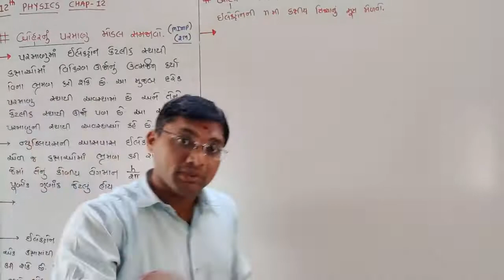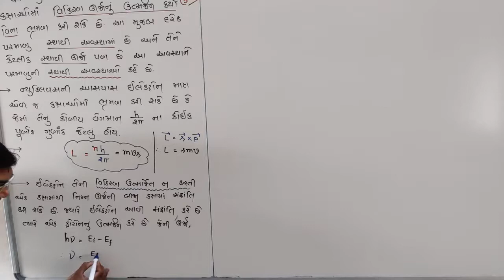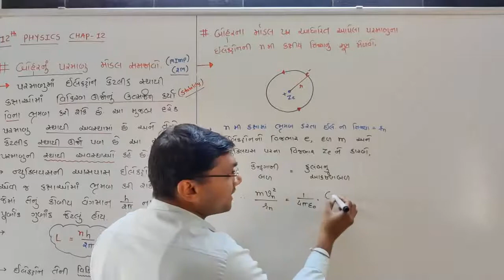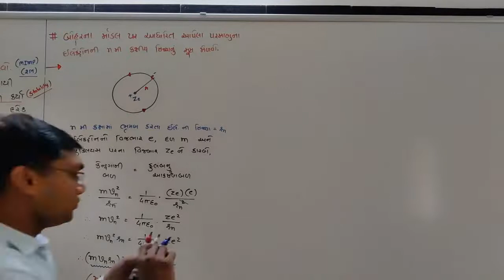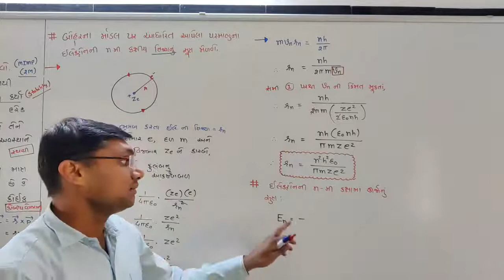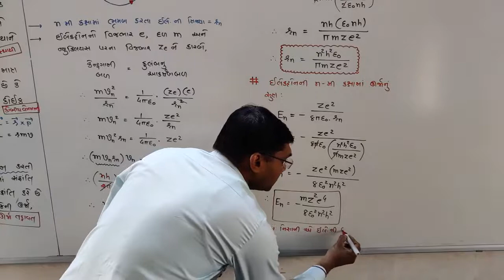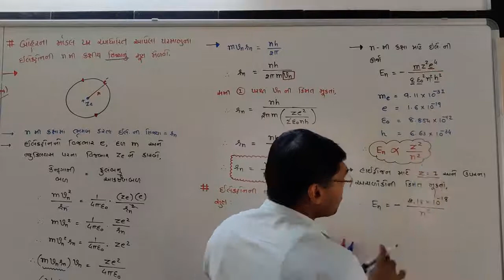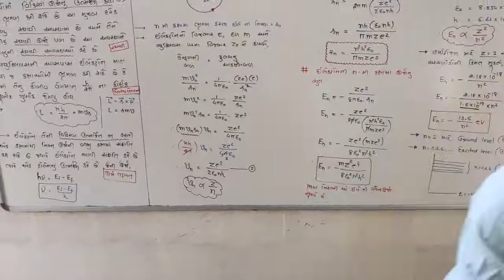STD 12 PHY CHAP 12 LEC 6 GUJ MED BY RAHUL PIPALIYA